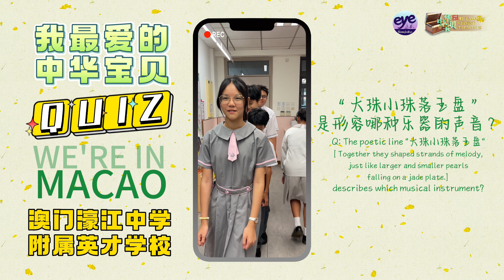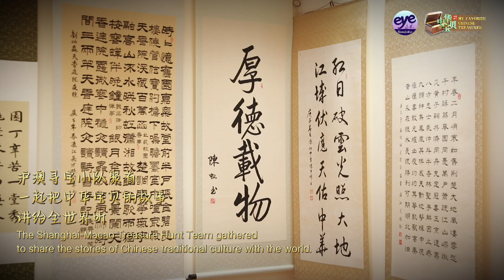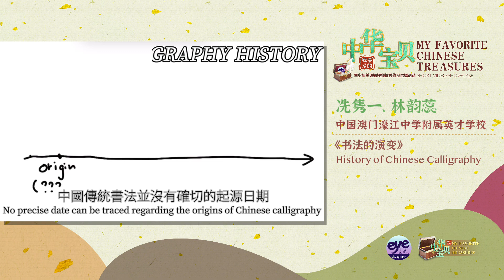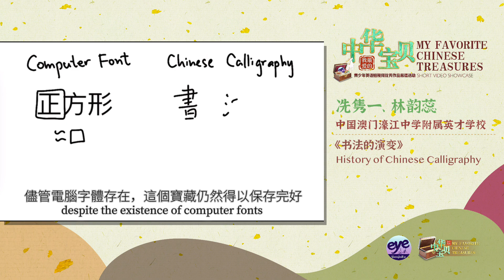My Favorite Chinese Treasures EP01｜ Sin Chon Iat, Lam Wan Ioi: History of Chinese Calligraphy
This year's topic is "My Favorite Chinese Treasures", and we invite students worldwide to showcase Chinese traditional culture in contemporary settings and its global significance.
We’re in Macao丨Quiz of Chinese Traditional Culture

History of Chinese Calligraphy | Presented by Sin Chon Iat, Lam Wan Ioi

Chinese traditional calligraphy has been a required course in our school for many years. Every student has taken this course since they were primary. From my experience, I found out that every word has their own unique characteristics and standards, and I can confidently say that every word has its own differences, no matter if it is in structures, handwriting, or strokes.

No precise date can be traced regarding the origins of Chinese calligraphy. Instead, when viewed from a historical perspective, calligraphy developed and changed gradually along the timeline. However, during the Han dynasty, calligraphy began to have a closer and more similar appearance to the calligraphy we see and write today.

Almost every dynasty had its own distinctive writing style in Chinese calligraphy. The most famous styles throughout Chinese history are regular script, lishu, and cursive. Each writing style had its own talented representative calligrapher. One of the most famous calligraphers is Wang Xizhi (王羲之), who mastered regular script and cursive.

The reason why I like Chinese calligraphy is because of its beauty and uniqueness. Unlike computer fonts, which have square-shaped structures and similar appearances, Chinese calligraphy is more like art. This treasure has managed to be well-preserved despite the existence of computer fonts. Therefore, we should continue passing down this tradition from generation to generation and allow this treasure to continue recording our history.

For more stories, please click👇🏻👇🏻👇🏻
My Favorite Shanghai@Season III 我的上海，我的家